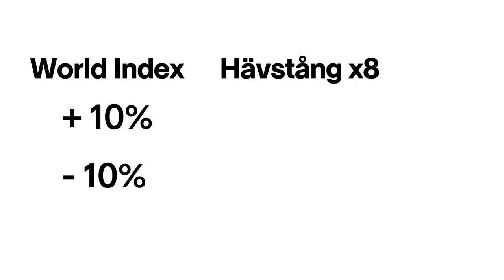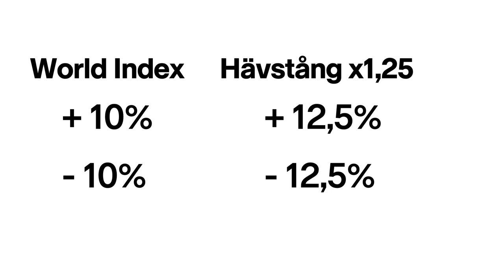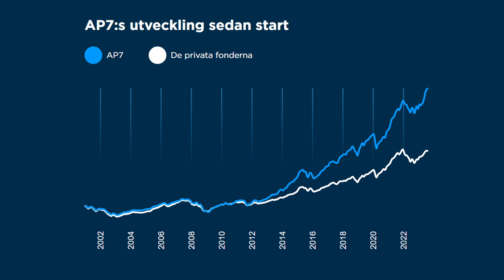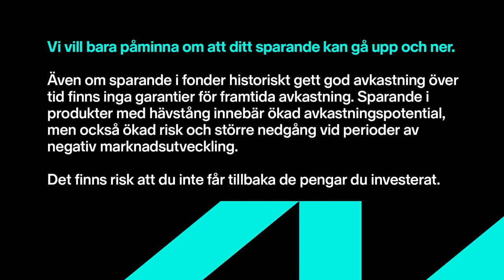Nyhet! Vi lanserar Nordnet Global Index 125 - Så fungerar fonden.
Även om sparande i fonder historiskt gett god avkastning över tid finns inga garantier för framtida avkastning. Sparande i produkter med hävstång innebär ökad avkastningspotential, men också ökad risk och större nedgång vid perioder av negativ marknadsutveckling.

Det finns risk att du inte får tillbaka de pengar du investerat.